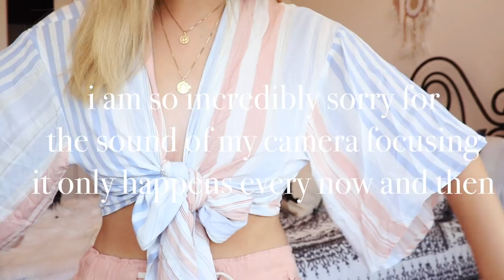summer try on haul: clothing, shoes, accessories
WOOOOO yay for a summer try on clothing haul, i'm obsessed with everything i got yay for summer try on hauls!
CLICK "more" for links to everything shown in this try on haul